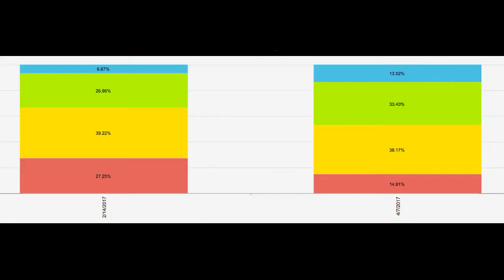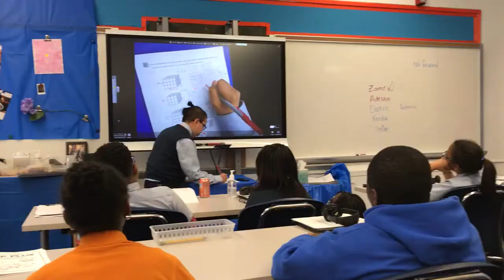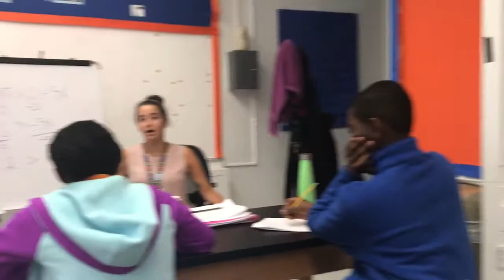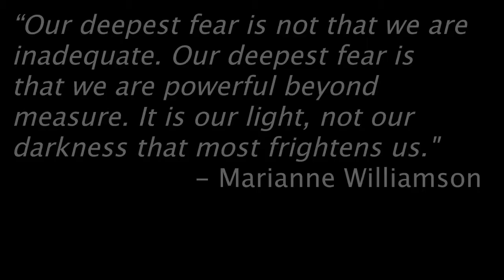BX2MS - Slam the MATH Exam